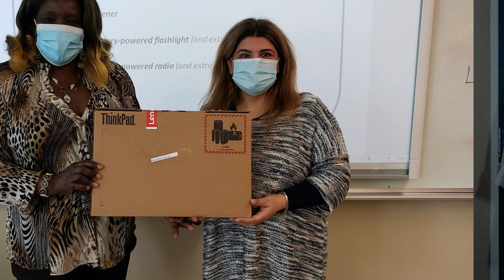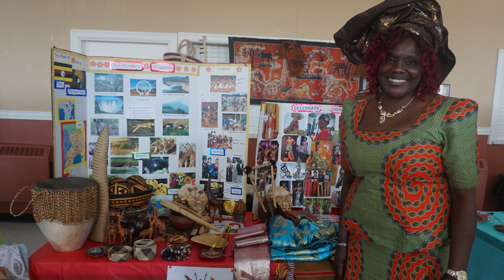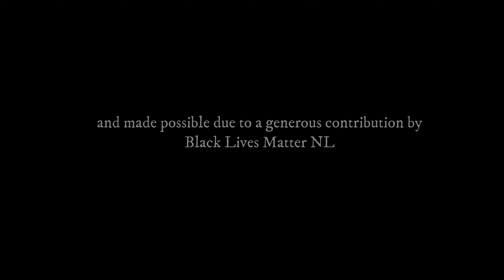Black History Month: Meet Grace Okwera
Respected and beloved "Teacher Grace" of the ANC's ESL Training Center talks about her journey to and life in Canada as a single parent. This video is part of the ANC's Black Voices Collective's observation of Black History Month.